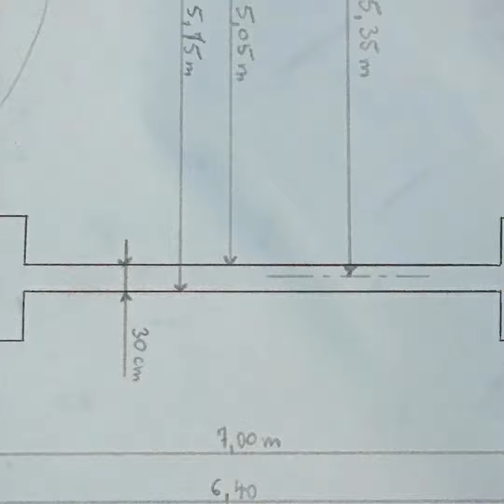New House structural fondation design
Revue of the structure design, simplification before passing the structural analysis software test.